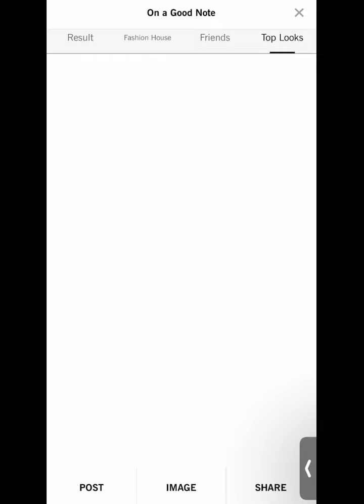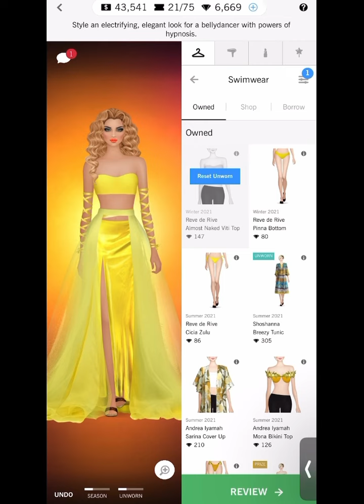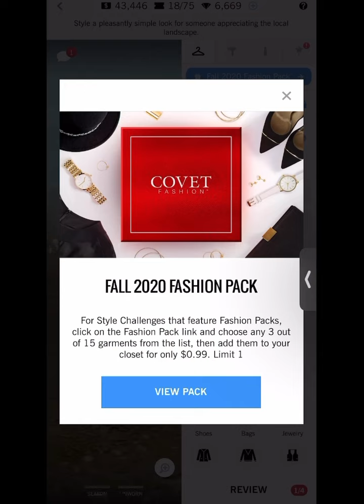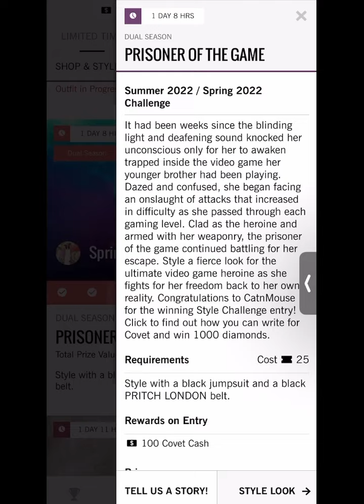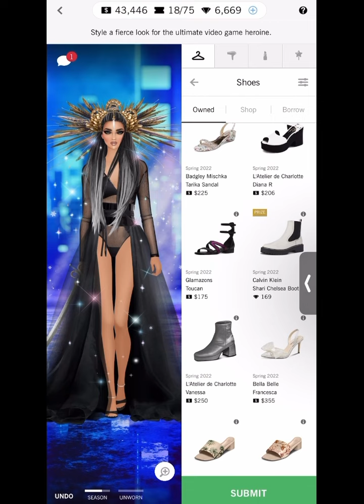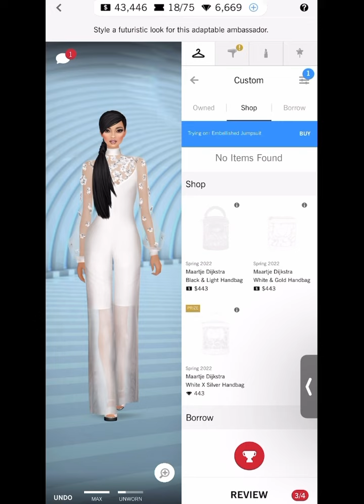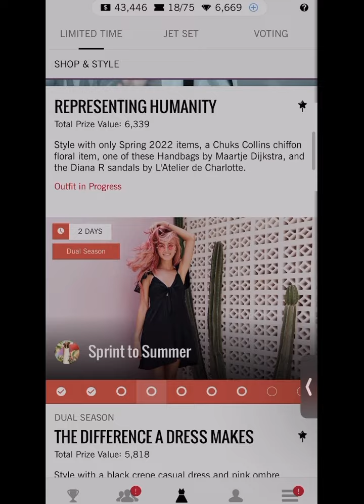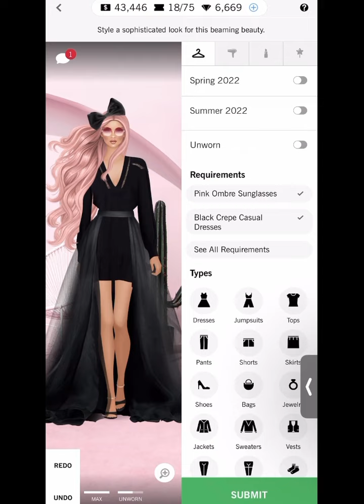Covet fashion | series 4/9 | daily challenge | hip notic 🤍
intro - 0:00- 1:19
daily - 1:20
beyond the fog - 3:26
prisoner of the game - 5:04
to the altar - 7:00
representing humanity - 8:04
the difference a dress makes - 9:36